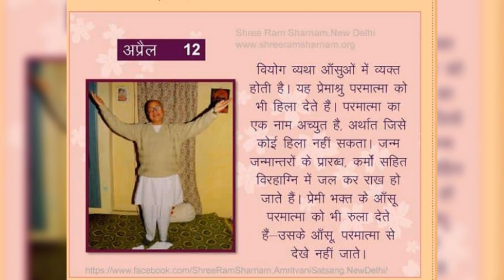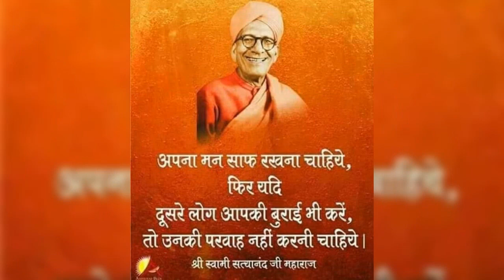Pravachan Shree Vishwamitra ji Maharaj Part fourteen